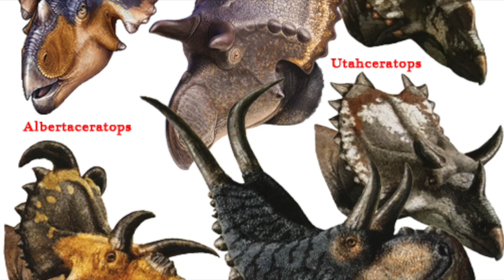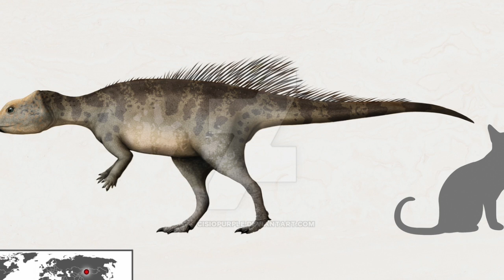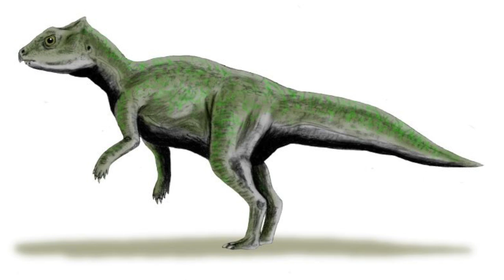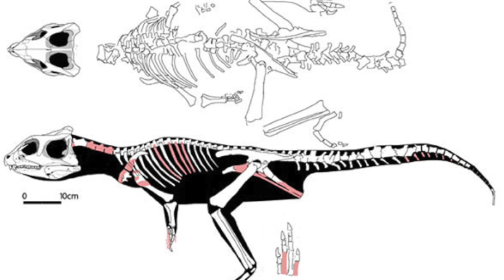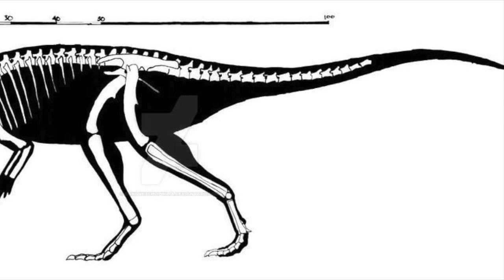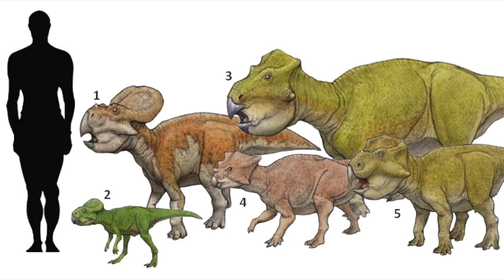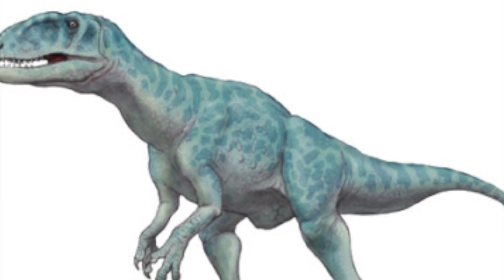Paleo Log: Yinlong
Its the end of this year's Jurassic June, so what better way to celebrate the end of the Jurassic with the proginator of Cretaceous titans.